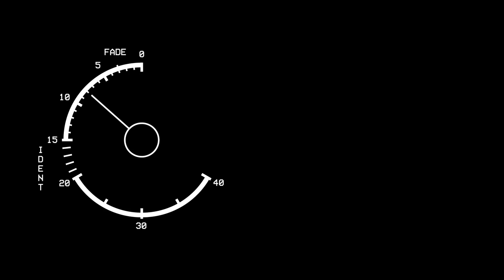Free Broadcast VT Clock HD 1080p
I wanted a recent video sequence to look like a retro television programme, so added this VT clock (created using After Effects). Here’s a high-definition render. Just add your own text to the right hand side of this clip to make your next video production look like it was made for tv!

You can create your own version of this clock using our editable Premiere Pro MOGRT template from Adobe Stock

Help us create more free files by giving this video a cheeky LIKE!

This kind of VT clock was prevalent in UK broadcasting during the 1980s, and was really only for video editors’ eyes only, to cue tapes and accurately time programme content around ad breaks. The occasional slip in timings gave the audience a behind-the-scenes glimpse of these technical graphics!

The IDENT segment was intended for an audio description of the upcoming video. The on-screen text would have included information such as :

Channel Name
Programme Title
Episode
Duration
Audio Layout
Date
Director